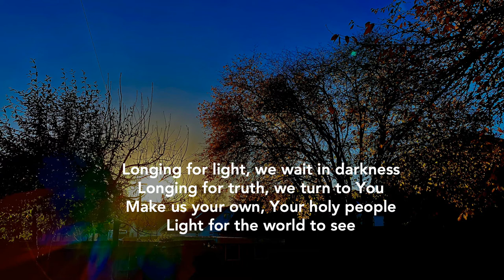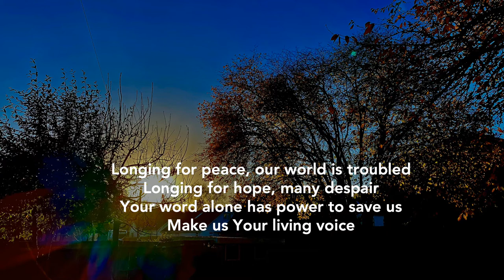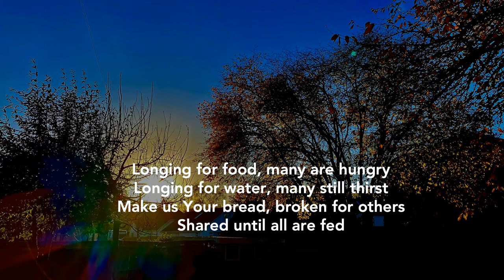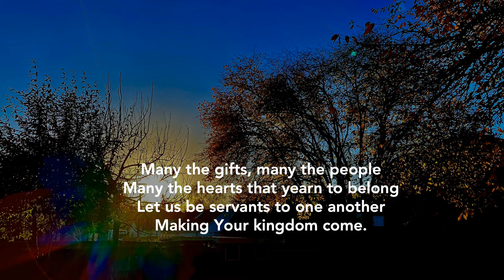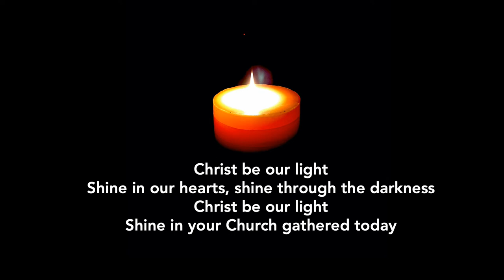Ash Wednesday Service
Isaiah 6:1-7
The Ballard of the Judas Tree by Ruth Etchells